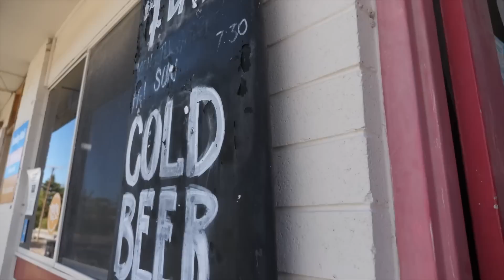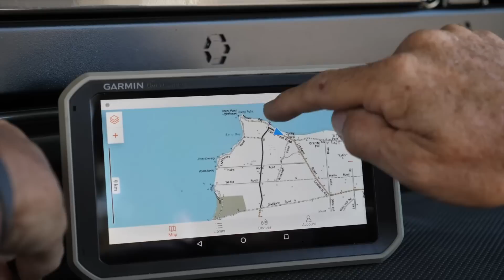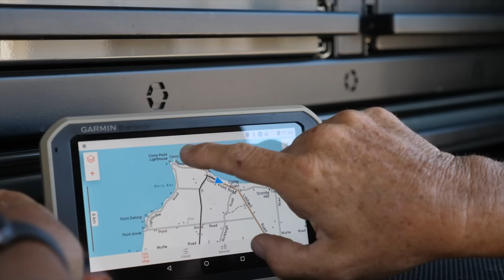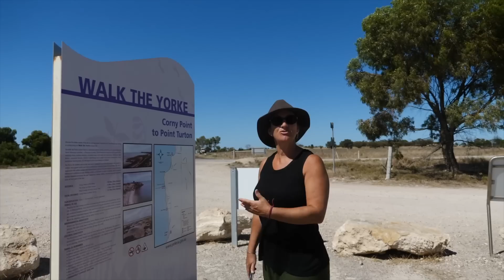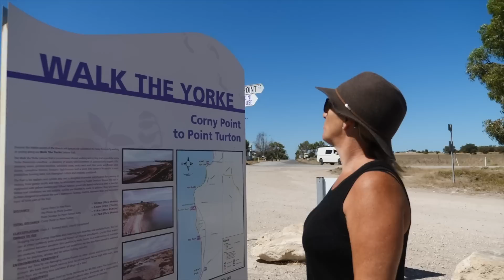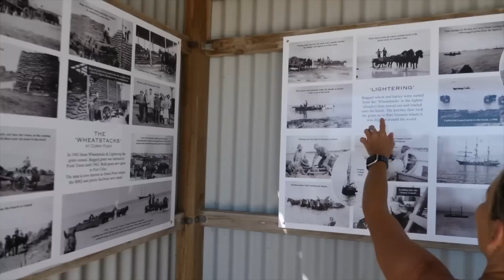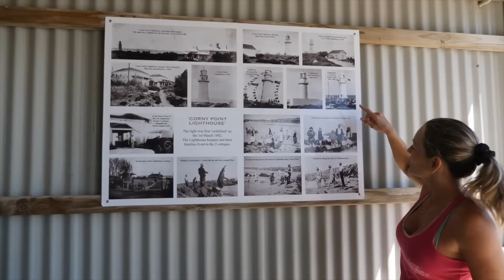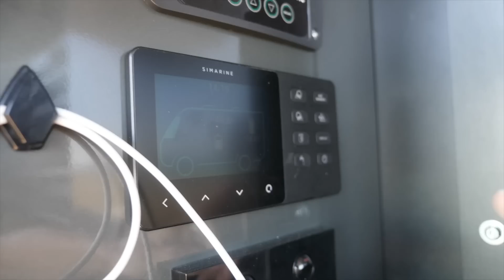BERRY BAY | CORNY POINT | YORKE PENINSULA | CHRIS GETS GOT! | BEST SWIMMING BEACH!!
Corny Point, Berry Bay, Annie Point - does it get any better?! Dolphins, rock pools, swimming, quesadillas, broken spot lights, train horn, epic views, delicious quesadillas and more! What an episode! Our good friends the Holliers from @Campedia  are currently traveling with us.  This is all part of our journey from Brisbane to WA via NSW, VIC, and SA!

CHAPTERS:
00:00 Introduction
01:05 Miriam's morning workout
01:40 Corny Point General Store
06:57 History and information boards - Corny Point
10:16 Corny Point Lighthouse
16:36 Berry Bay - best swimming beach on the Yorke Peninsula!
21:09 Point Annie, Yorke Peninsula
24:15 Easy and delicious quesadillas for dinner!

We are full time caravanners who love the vanlife! We sold everything and now travel Australia in our Titanium Destination X Caravan and Chevy Silverado. Roadtrip Australia? Yes please!